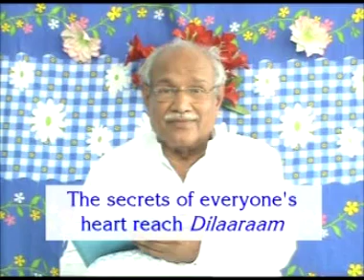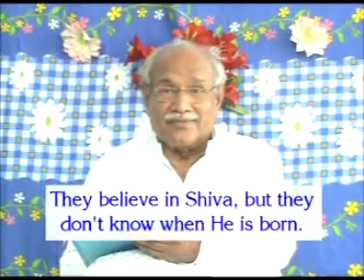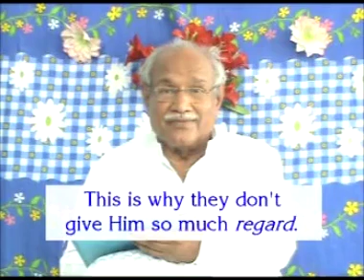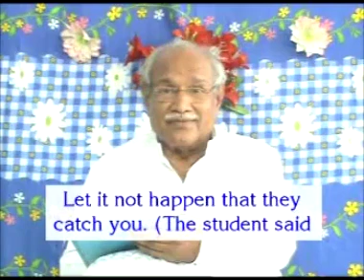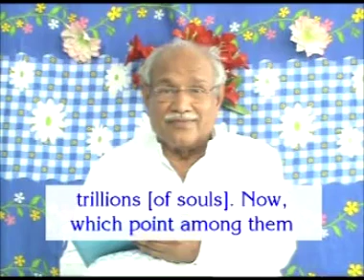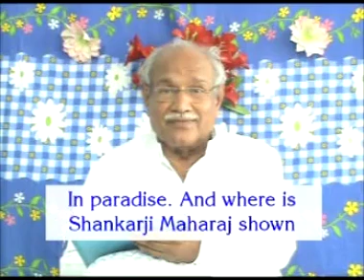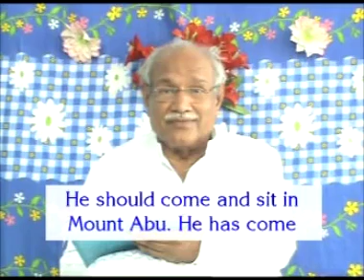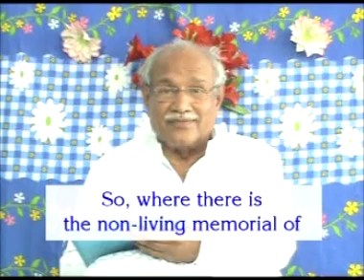English Subtitle of Acd 17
Om Shanti. Yesterday, the avyakt vani that was being narrated is of the 13.02.92. There was a chit-chat with the mahaarathis  dadis and the main brothers. Today, it is a meeting with the parties. The secrets of everyone’s heart reach Dilaaraam (the Comforter of Hearts) at a very fast speed. You have a thought and it reaches Bapdada. Bapdada also keeps watching everyone’s regular thoughts, their service, and their stage and everything. All are purushaarthis ; all have dedication (lagan) as well, but there is certainly a variety [among them]. Everyone’s aim is elevated and it is only because of an elevated aim that they are moving ahead. But there is a difference in their speed. Some are moving ahead at a fast speed, others are moving ahead at an ordinary speed. This transformation takes place [and] there is progress as well, but it takes place number wise (at different levels). Everyone has the zeal and enthusiasm of tapasyaa  as well. But a difference arises with respect to it being continuous and easy. The simple means for the easiest and continuous remembrance is the experience of always being in the company of the Father. Who will have the constant and easy experience of the company of the Father? Is it those who are [with the Father] in practice or those who are not in practice? Those who will be staying with the Father in practice... if they are purushaarthis with a true heart, then they will certainly experience the easy and continuous remembrance. The experience of being with [the Father] releases [you] from the hard work of remembrance. And [what] if [He] is not with you in practice at all and you don’t have the love of the heart at all? All right, you may be together in practice, but if there is no love of the heart, then, you cannot have easy and continuous remembrance either. …

Copyright :    AIVV